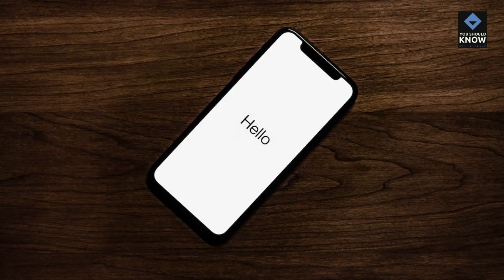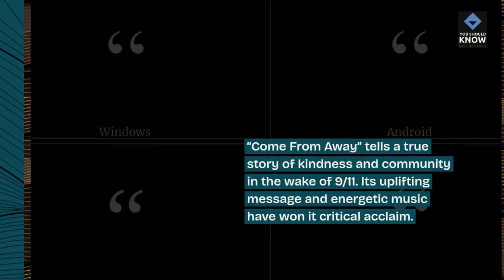Top 10 Must See Broadway Shows of the Season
Experience the magic of Broadway with our list of the top 10 must-see shows of the season. From dazzling musicals to captivating dramas, these productions promise unforgettable performances and theatrical excellence.